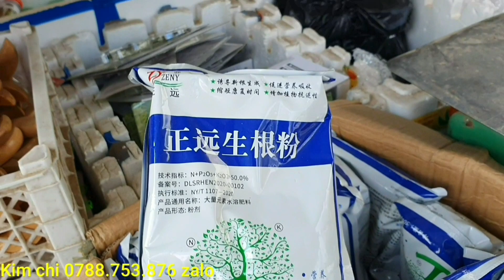Giao lưu cây linh sam siêu bông to đẹp 4/11♡Cẩm thu 0763.982.608